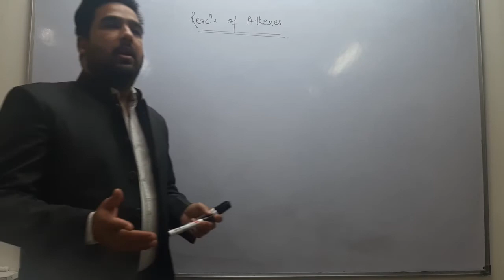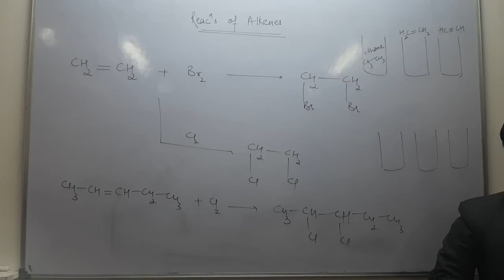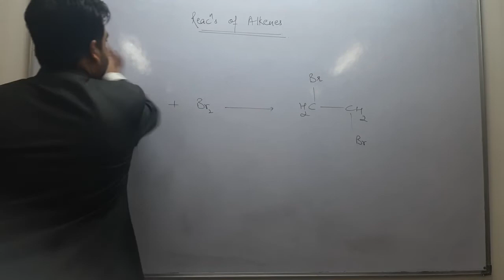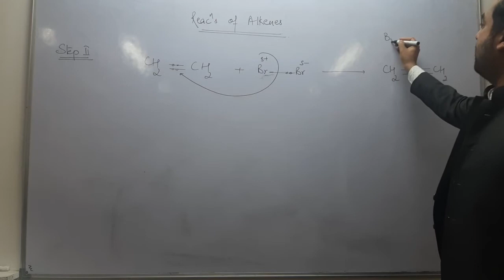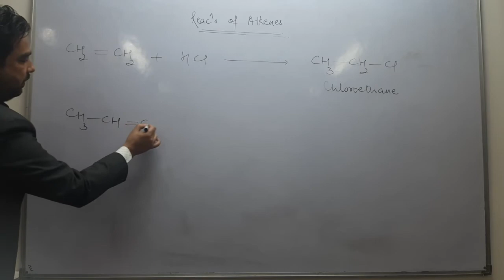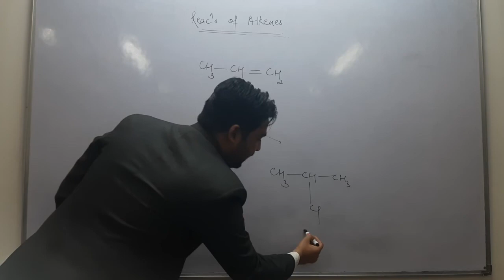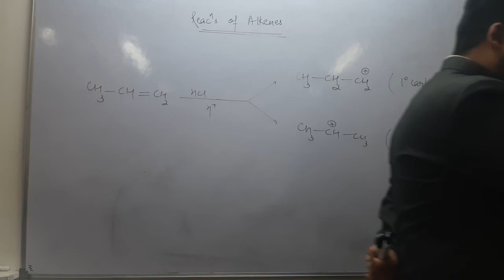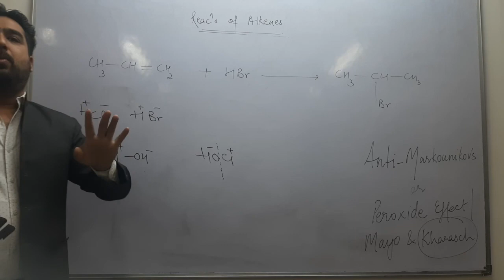11 January 2021